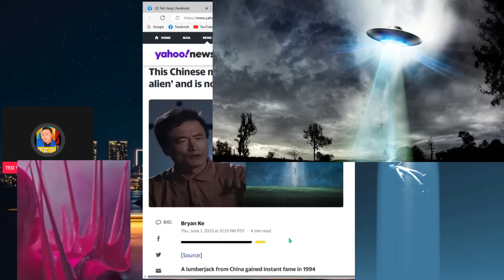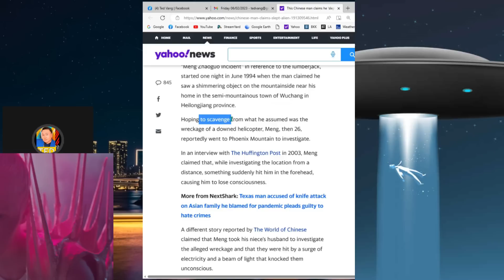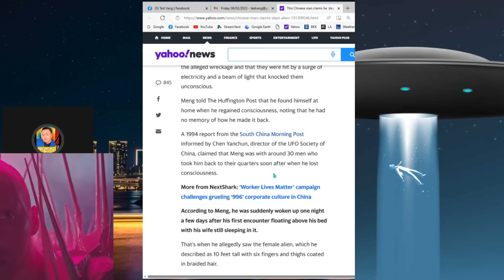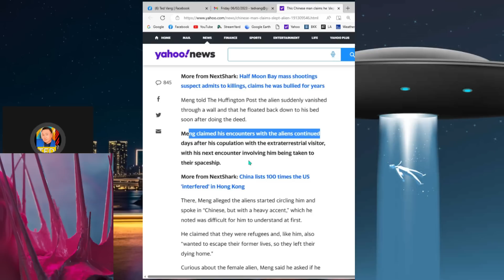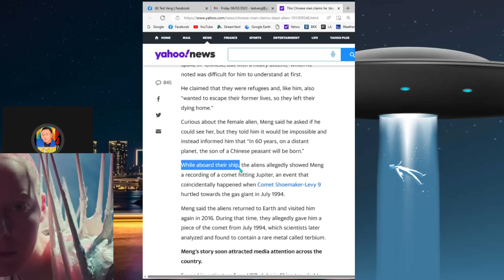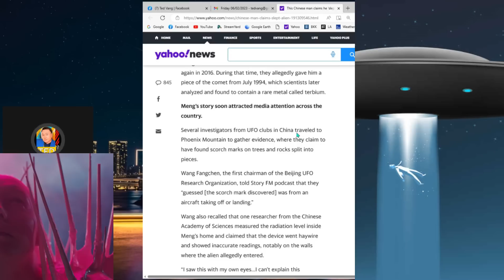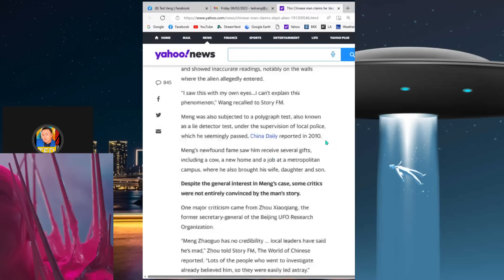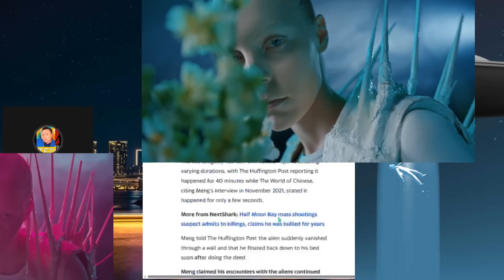TXIV NEEJ SUAV [DEEV] NROG POJ NIAM ALIEN XYOO 1994 - MUAJ MENYUAM YUAV ROV LOS 60 XYOO NCAJ 2054